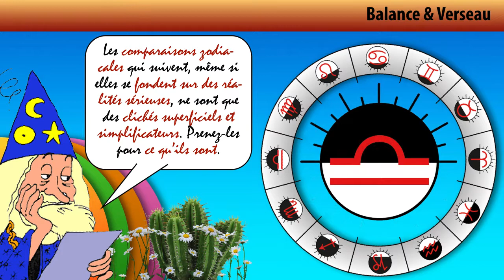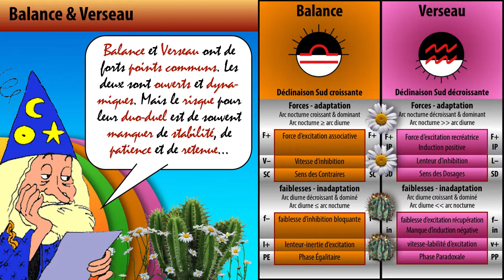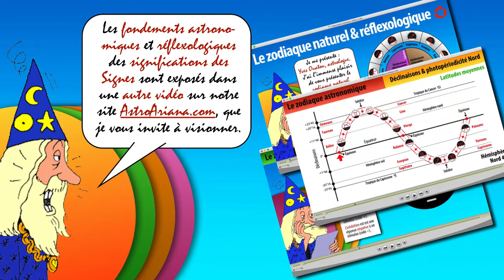La synastrie Balance-Verseau - AstroAriana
La synastrie Balance-Verseau, naturellement, selon l'astrologie conditionaliste !